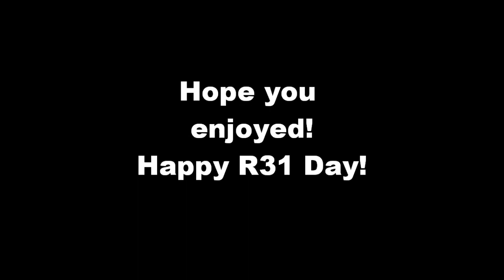GT5: R31 Day Meet (Major League Racing)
Happy R31 Day!  Some of the MLR team got together and we did a R31 photoshoot for R31 day.
-MLD_Supra